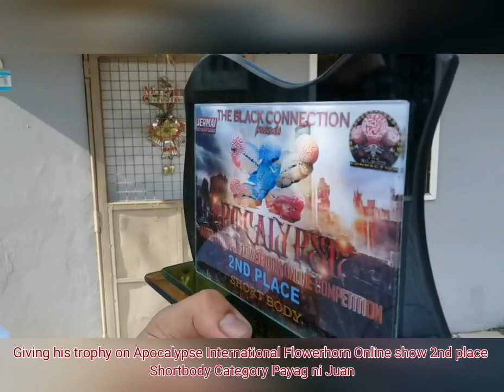Flowerhorn Picking PNJ 1 king fry from Payag Ni Juan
Picking PNJ 1 king fry from Payag Ni Juan
With Anton Flowerhorn and Ron Picker